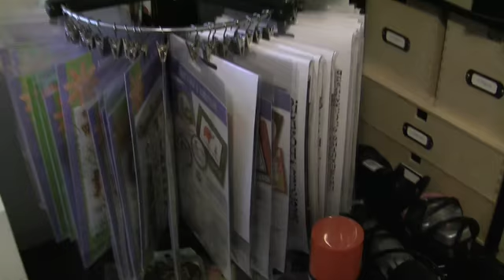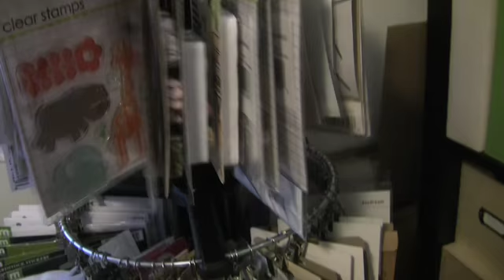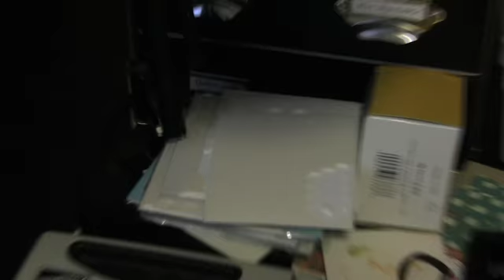My Craft Room / Office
A tour of my *messy* craft room. :)